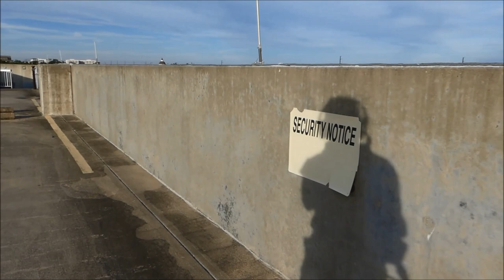I Know You See It. Chemical lines.. Shadows.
Shooting, up on the roof, last week.